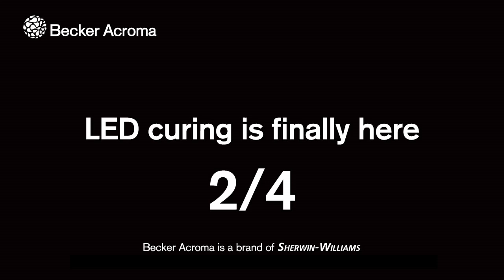BeckerAcroma_LED_2/4.mov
Becker Acroma™ launches LED cure wood coating solutions.
Interview with Lars Sandqvist, Manager Technical Projects, Sherwin-Williams.